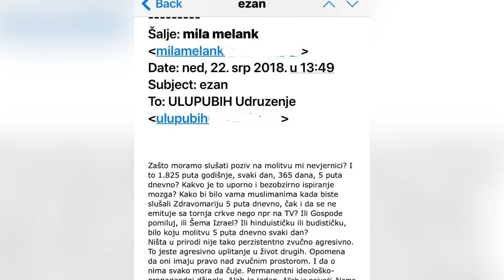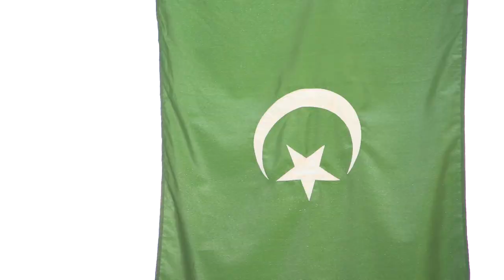Reakcija Rijaseta IZ u BiH na izliv mržnje prema ezanu